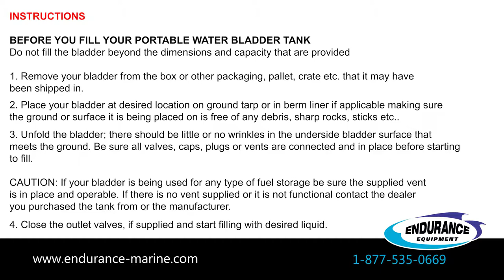Portable Water Bladders promotional video 1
Endurance Marine Portable Water Bladders Promo Video